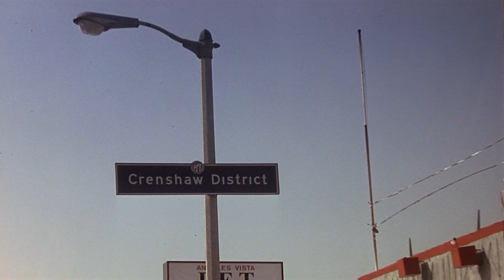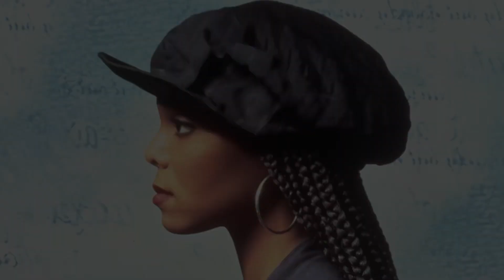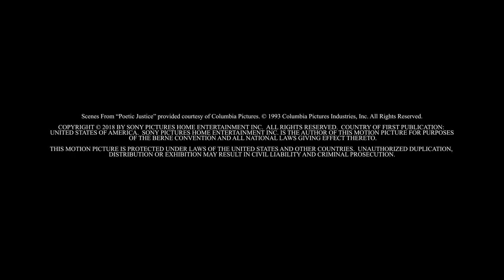Revisiting Poetic Justice with John Singleton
John Singleton talks about his movie. One of the greatest american films of the 90's.